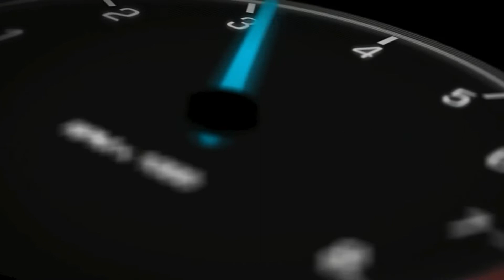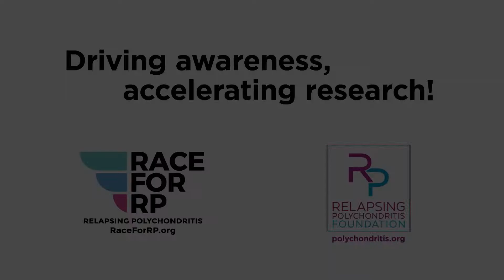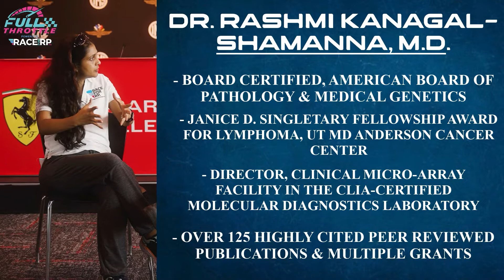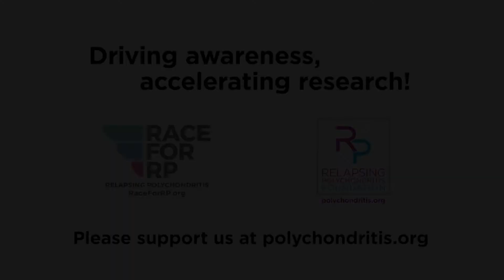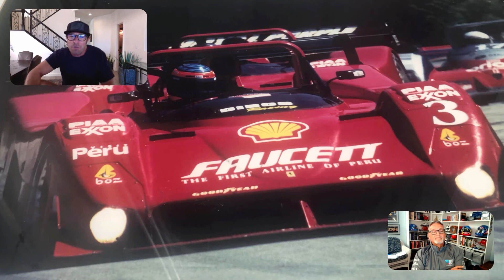Full Throttle: Episode 5